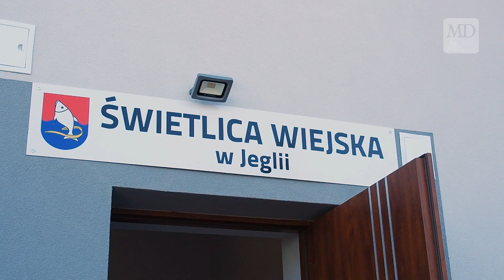Otwarto dwa nowe miejsca spotkań seniorów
Mieliśmy okazję uczestniczyć w dwóch wyjątkowych uroczystościach w Gminie Rybno, z których szczególnie ucieszą się seniorzy z pobliskich miejscowości. W Szczuplinach otwarty został Klub Senior Plus a w miejscowości Jeglia Dzienny Dom Senior Plus.